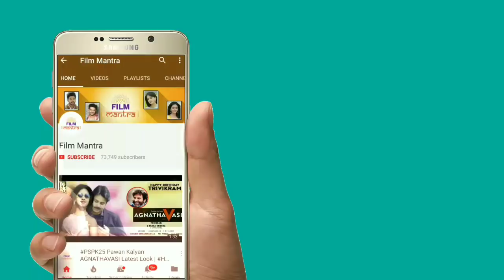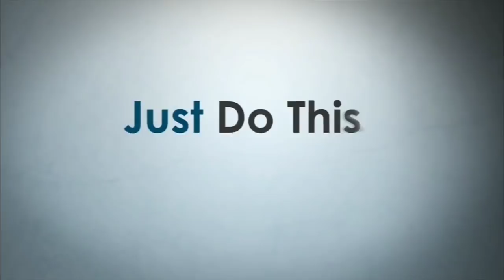Ramcharan Rangastalam Trailer ఇరగొట్టేసింది | Sukumar Rangastalam Theatrical Trailer Review | DSP